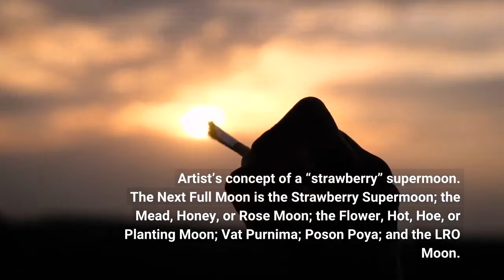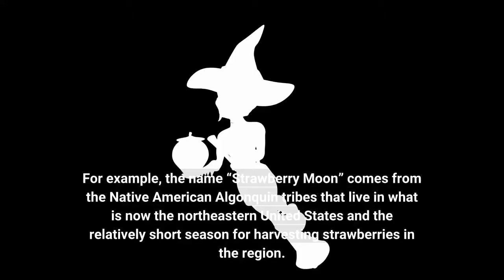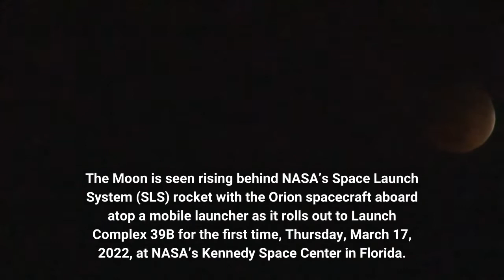Don’t Miss The Strawberry Supermoon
Artist’s concept of a “strawberry” supermoon. The Next Full Moon is the Strawberry Supermoon; the Mead, Honey, or Rose Moon; the Flower, Hot, Hoe, or Planting Moon; Vat Purnima; Poson Poya; and the LRO Moon. Many cultures going far back in history have different names for the twelve full moons experienced each year. Often the names of the full moons sound literally colorful, such as the name “Strawberry Supermoon,” where it is easy to imagine something like in the artist’s concept above. However, the names usually aren’t based on a color, but instead are often names for an activity that takes place at that time of year. For example, the name “Strawberry Moon” comes from the Native American Algonquin tribes that live in what is now the northeastern United States and the relatively short season for harvesting strawberries in the region. This Strawberry Moon is a special treat because it isn’t an ordinary full moon, but a supermoon. This happens when the moon’s orbit is closest to Earth, presenting us with a larger, brighter full moon. The next full moon will be Tuesday morning, June 14, 2022, appearing opposite the Sun in Earth-based longitude at 7:52 a.m. EDT. This will be late Monday night for the International Date Line West time zone, Tuesday for many of the time zones on Earth, and Wednesday morning from the Chatham Standard Time zone eastward to the International Date Line. The Moon will appear full for about three days centered on this time, from Sunday evening through Wednesday morning. The Moon is seen rising behind NASA’s Space Launch System (SLS) rocket with the Orion spacecraft aboard atop a mobile launcher as it rolls out to Launch Complex 39B for the first time, Thursday, March 17, 2022, at NASA’s Kennedy Space Center in Florida. Credit: NASA/Aubrey GemignaniOne Moon, Many NamesIn the 1930s the Maine Farmer’s Almanac began publishing Native American names for full moons. According to this Almanac, the Algonquin tribes of what is now the northeastern United States called this the Strawberry Moon. The name comes from the relatively short season for harvesting strawberries in the region. An old European name for this full moon is the Mead or Honey Moon. Mead is a drink created by fermenting honey mixed with water and sometimes with fruits, spices, grains, or hops. In some countries, Mead is also called Honey Wine (though in others Honey Wine is made differently). Some writings suggest that the time around the end of June was when honey was ready for harvesting, which made this the “sweetest” Moon. The word “honeymoon” traces back to at least the 1500s in Europe. The tradition of calling the first month of marriage the “honeymoon” may be tied to this full moon because of the custom of marrying in June or because the “Honey Moon” is the “sweetest” Moon of the year.